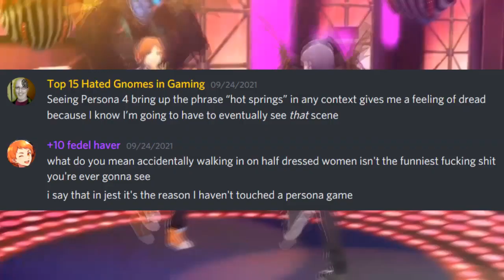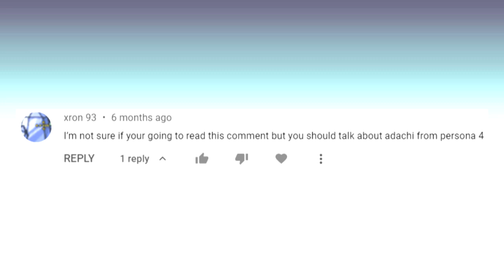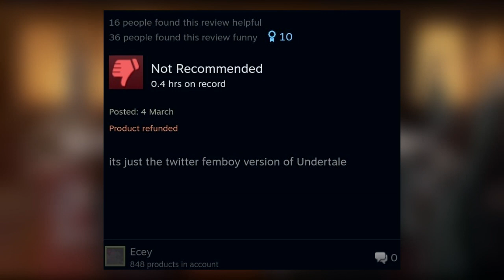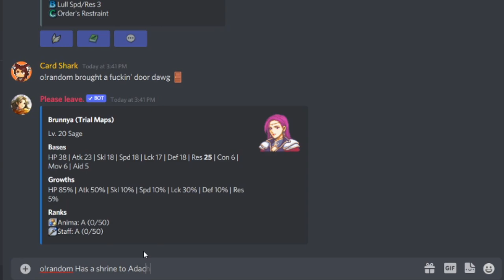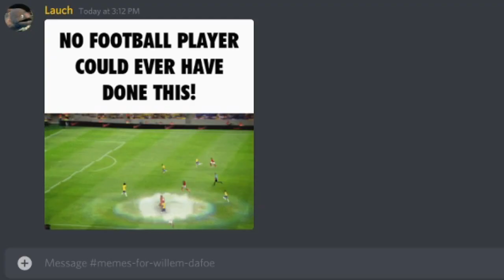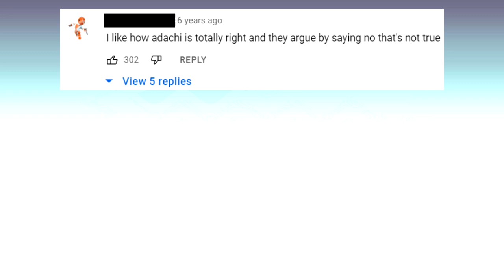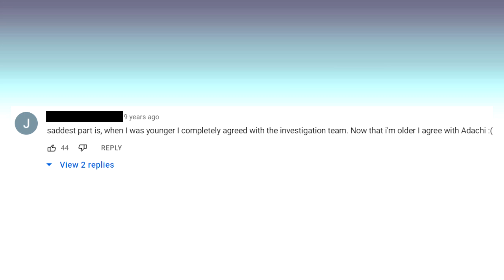How Adachi Became A Meme (Persona 4/Persona 4 Golden)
Tohru Adachi is a character from Persona 4. There are memes about him. Let's talk about them.